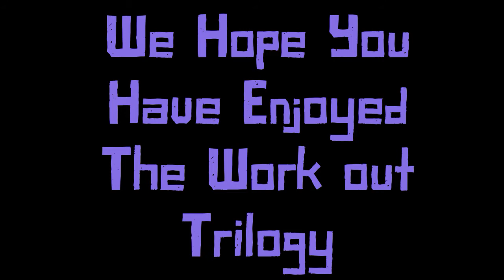Grand Theft Auto 5 Work Out 3